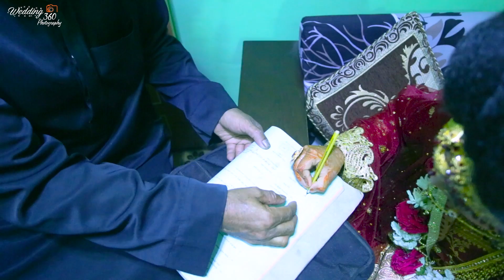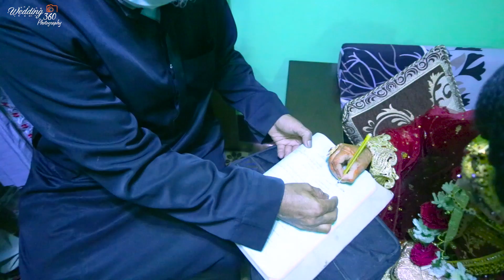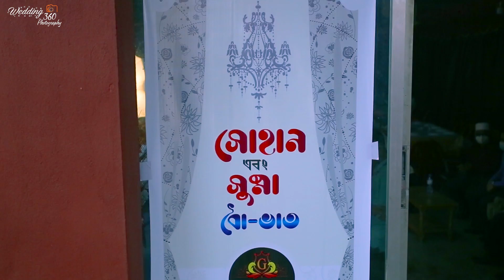SOHAN RECEPTION W 360